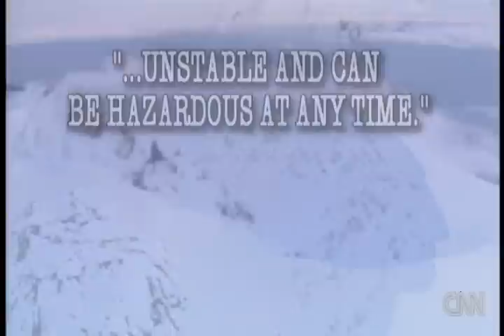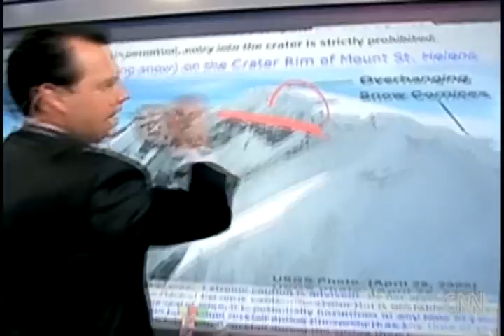!!HIKER (Joseph Bohlig ) FALLS 1,500 FT INTO VOLCANO (MOUNT SAINT HELEN)!! 2/16/2010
Rescue crews work to try and reach a hiker who fell 1,500 feet into the crater of Mount St. Helens.